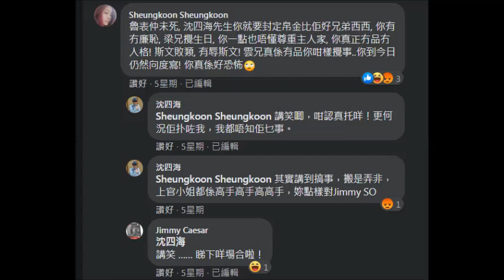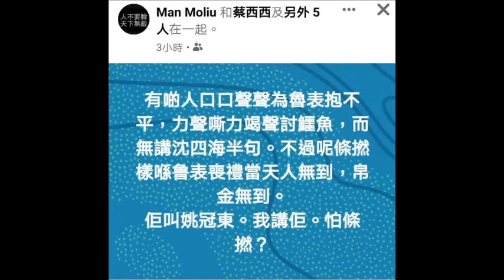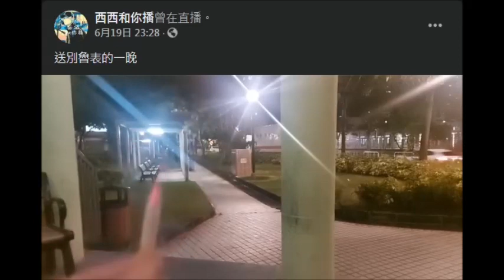20210706 魯表之死終結篇(應該係，除非唔係) 有仆街姚冠東+閪人歐陽永權+舊姜+仆街蔡西西 - 更新版